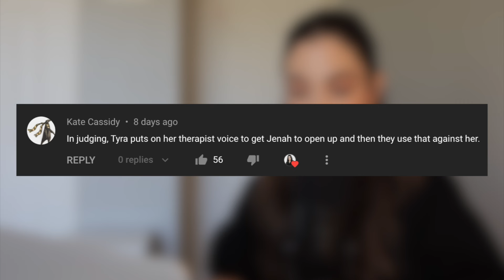Jenah's Elimination on America's Next Top Model was WRONG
Let's take a look at Cycle 9's finale episode where they eliminate Jenah.